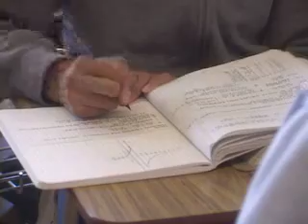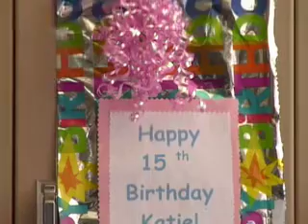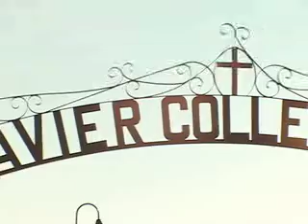Legacy of Leadership Campaign Video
campaign video for xavier college preparatory's legacy of leadership campaign